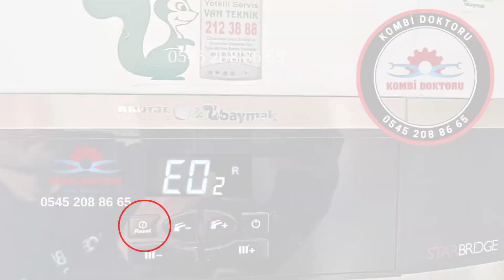Baymak Star Bridge Kombi E 02 arıza kodu nedir? | Baymak kombi arıza kodları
Merhaba arkadaşlar Bu videoda sizlere Baymak Star Bridge kombi E 02 arıza kodundan bahsetmek istiyorum. Baymak kombi arıza kodları olarak yaptığım videolar ile sizlere yardımcı olduysam ne mutlu bana. Baymak kombi modellerinin hemen hemen tümünün arıza kodlarını sizlere paylaşmaya devam edeceğim. Umarım video yararlı olmuştur.